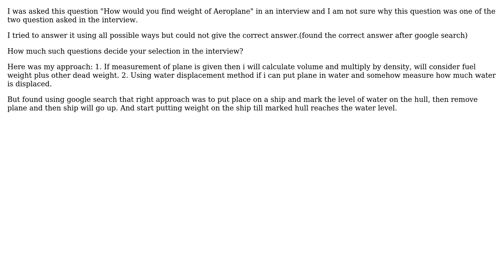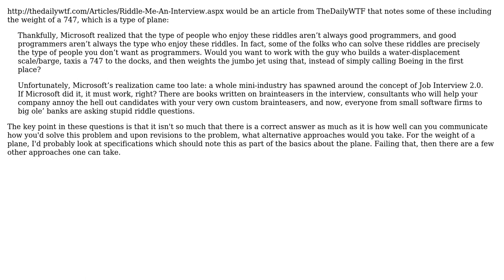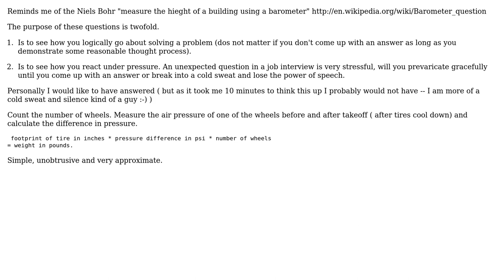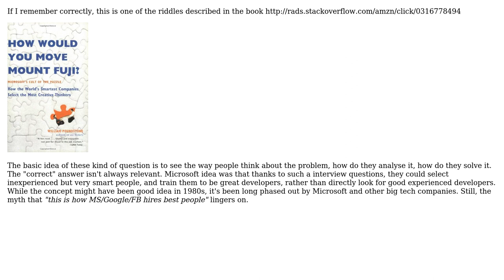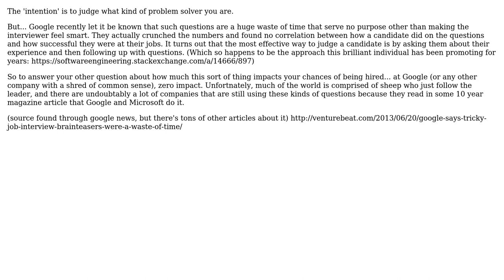Software Engineering: What is the intention behind asking weight of plane? (5 Solutions!!)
Software Engineering: What is the intention behind asking weight of plane?

With thanks & praise to God, and with thanks to the many people who have made this project possible! | Content (except music & images) licensed under CC BY-SA | Music | Images & others | With thanks to user vartec user Meredith Poor user JB King user James Anderson user GrandmasterB user AKS and the Stack Exchange Network Trademarks are property of their respective owners. You are responsible for your own actions.